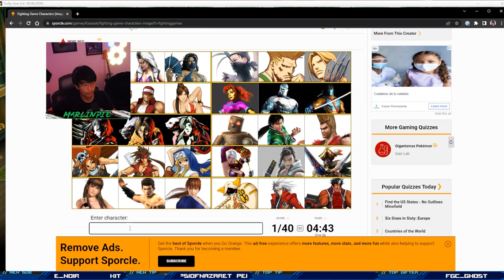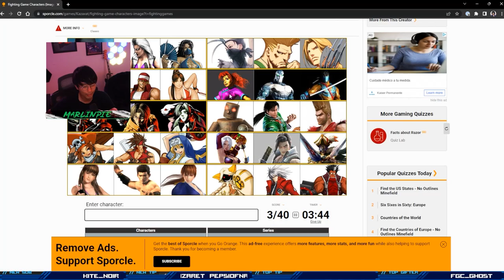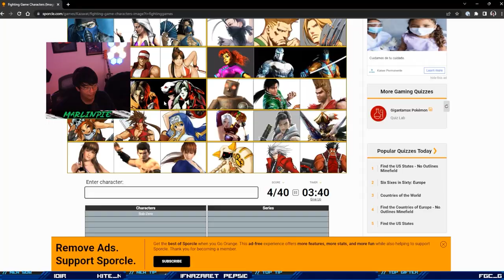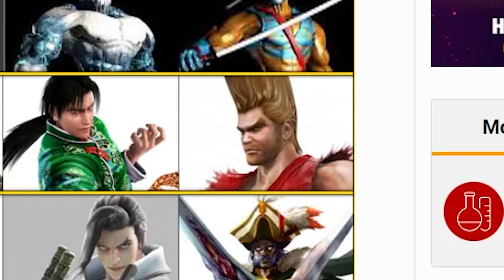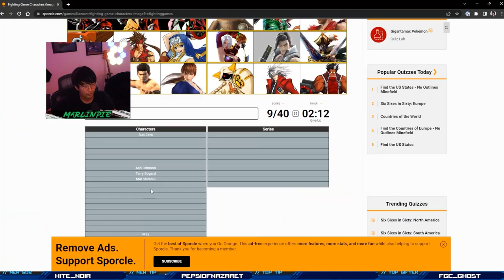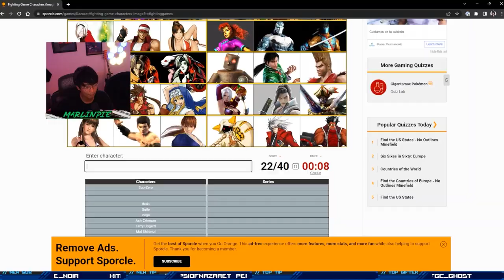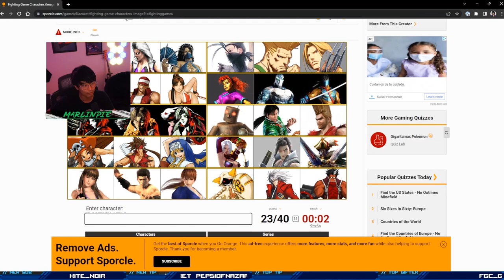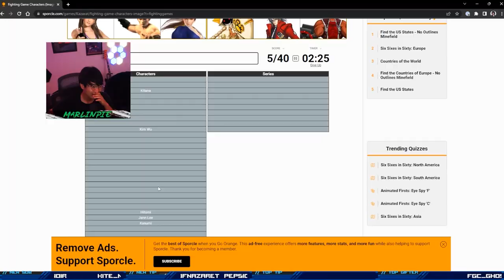WHICH FIGHTING GAME CHARACTER IS THIS?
We're back with some more Sporcle quizzes and today our FGC pros have to NAME these characters AND guess which series they're from!  Do you think our fighting game pros are ACTUALLY pros? They must know all of these characters, right!? Let's find out if they do!

🏆  Our Pandas: Punk, Kizzie Kay, MarlinPie, HookGangGod, Kitana Prime, JWong, Jiyuna, Saint Cola, Marine, ESAM, Plup, Marss, Coney, RayC, iBDW, Little Z, Anna Cramling, WaDi, VikkiKitty, TKBreezy